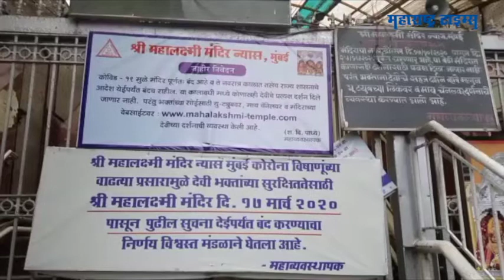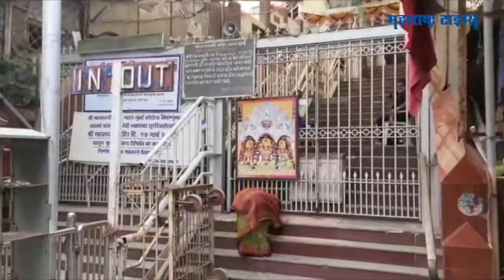करोना सावट : नवरात्रात महालक्ष्मी मंदिर परिसरात शुकशुकाट | Maharashtra Times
करोना काळात राज्यातील मंदिरे बंद करण्यात आली
अद्यापही ही मंदिरे खुली करण्यास परवानगी देण्यात आलेली नाही
करोनाचं सावट हे सर्वच सणांवर दिसून येते
नवरात्रीच्या काळात भक्तांच्या गर्दीने भरून जाणारी मंदिरे ओस पडलीयेत
मुंबईतील महालक्ष्मी मंदिरात ही शुकशुकाट पाहायला मिळाला
भाविक प्रवेशद्वारावरूनच देवीची प्रार्थना करताना दिसतात
भाविक येत नसले तरी मंदिर व्यवस्थापनाकडून सर्व पुजाअर्चा केल्या जात आहेत